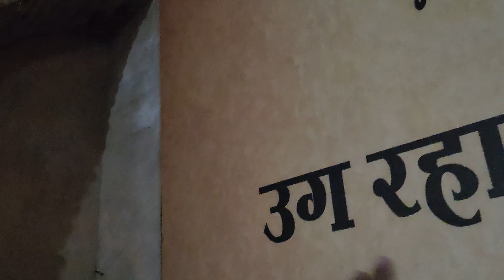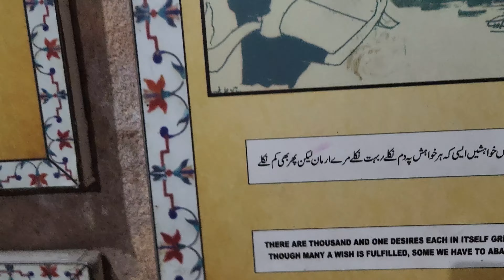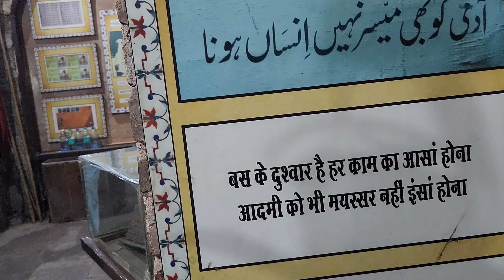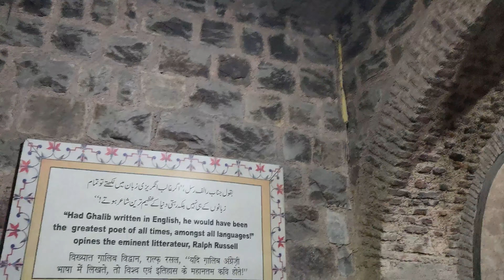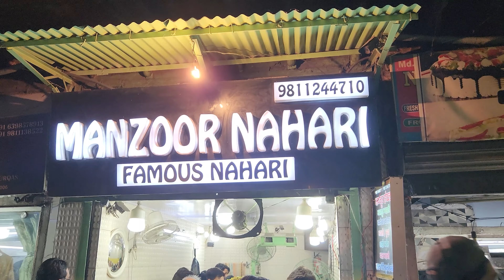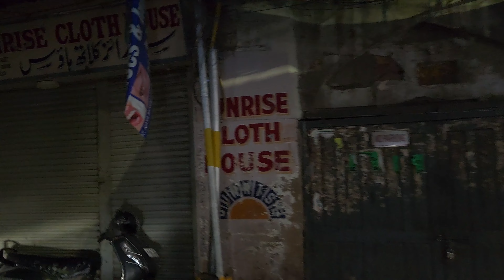India | April 2024 | Delhi ke Dil ki Khoj | Part - 1 | Ballimaraan | Mirza Ghalib Kothi